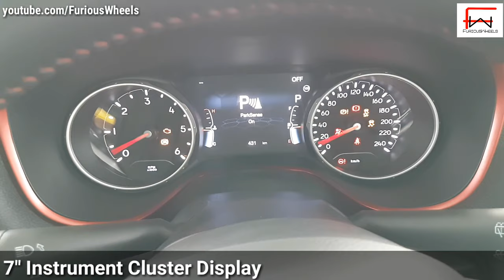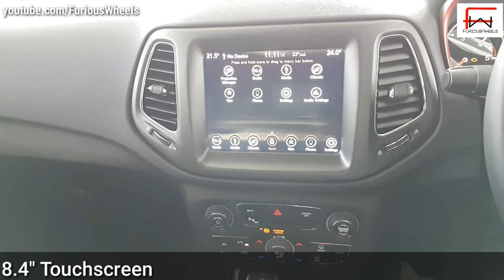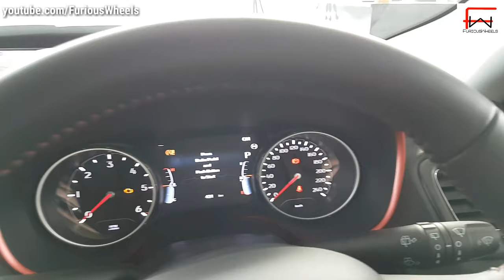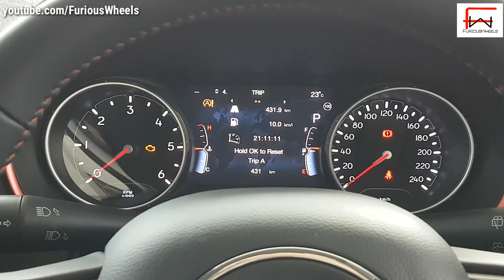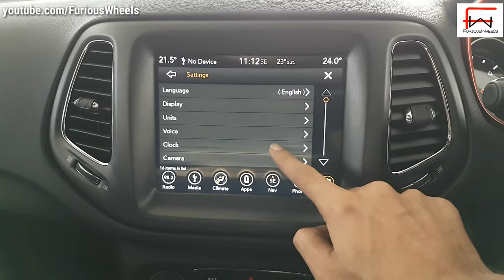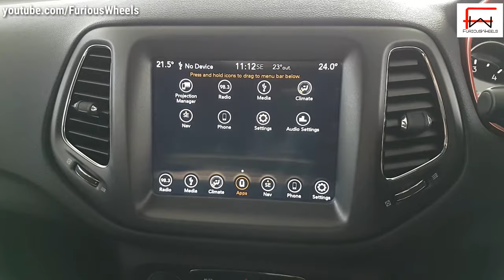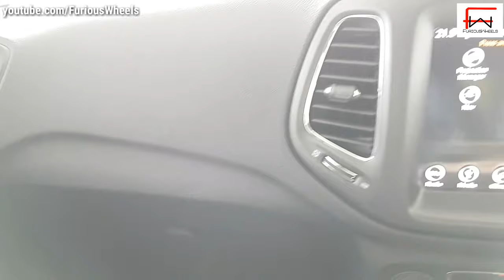Jeep Compass TrailHawk 2019 | FuriousWheels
Hello Dosto!

This is the full detail Review of Jeep Compass TrailHawk 2019 variant. The OnRoad Prices of Jeep Compass TrailHawk 2019 in your city or state may be different form video Prices. To know the accurate prices and any detail please visit your nearest Jeep Dealership.
Note:-
There is some correction in the video, about Tyre Size it 225/60 R17 not 255/60 R17. It will also be correct in video shortly.

Dealership Details:-
Crystal Autocars Pvt. Ltd.